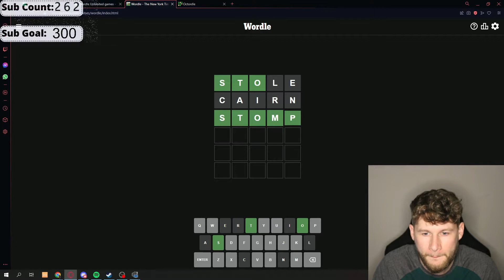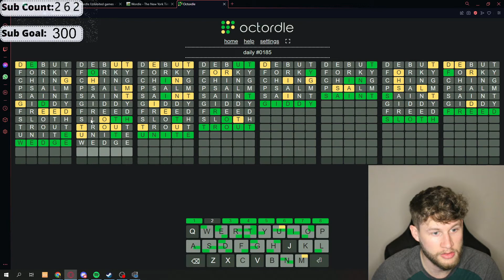Starting Words Were on POINT! | WORDLE & OCTORDLE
Here is another daily Wordle and Octordle video for you all! Sorry I had almost no time to edit so no background music in this one :( BUUUTTTTTT I hope you enjoy the video and if you liked what you saw leave a Like and Subscribe for more fun!

Here are links to my other platforms to keep up with all the fun :)